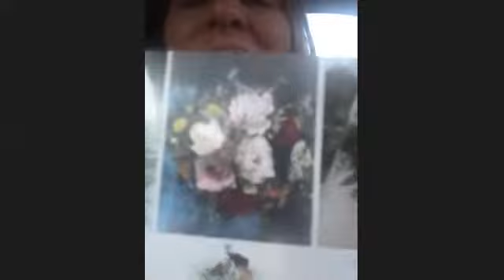Jennifer Angle - Wood & Word Blooms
Jen is a wood flower florist from Tolland and runs Wood & Word Blooms, who make designs for your wedding, event, home or gifting needs. She focuses primarily on the local area, but she also sends them to other states if desired.